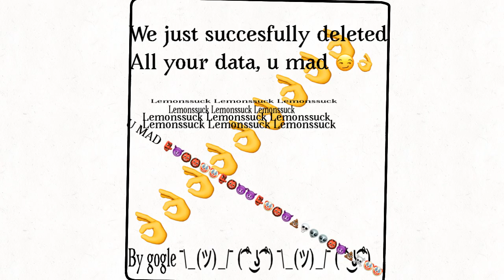Google be like: 👉🏻👁👅👁👈🏻